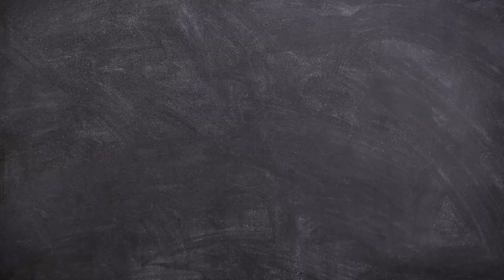Conoce tus Derechos/Especial de Navidad y Año Nuevo/20231224-CE2324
Conoce tus Derechos. Tema: Especial de Navidad y Año Nuevo. Conduce: Guadalupe Palma y Rebeca Rodríguez. Fecha de emisión: 24 de Diciembre 2023. Este y otros programas los puedes ver Producciones con fines educativos a cargo del Lic. Ernesto Gutiérrez Garcés - Director General de Educación Secundaria Técnica en la CDMX